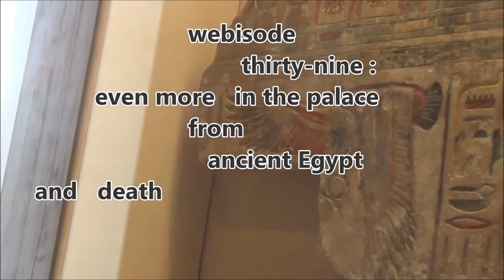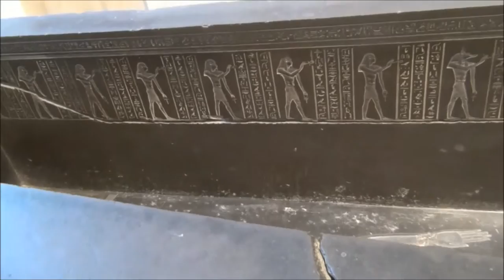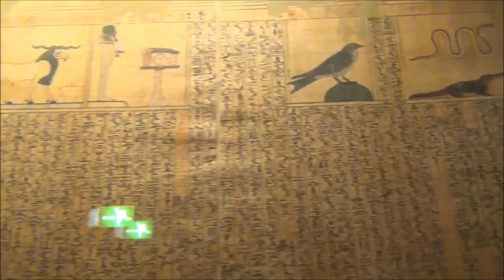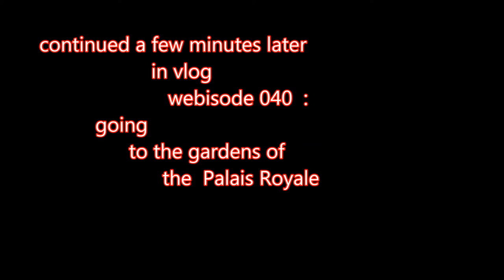vlogging around the Louvre and Paris #039 -- even more in the palace from ancient Egypt and death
I wander again through the galleries of Egyptian antiquities and mumble my rambling thoughts about history and various and sundry artefacts or did I spell that right